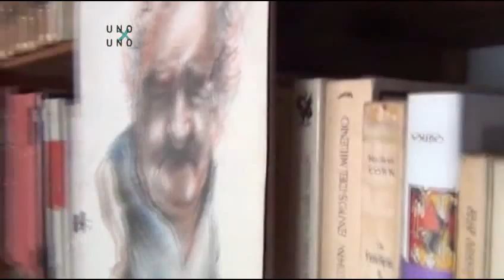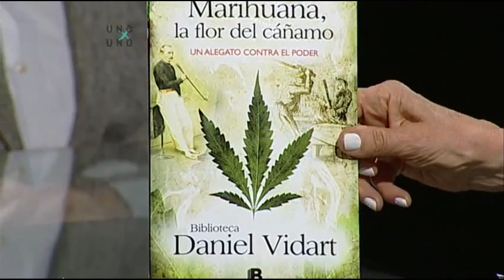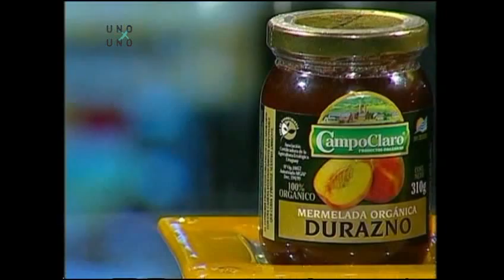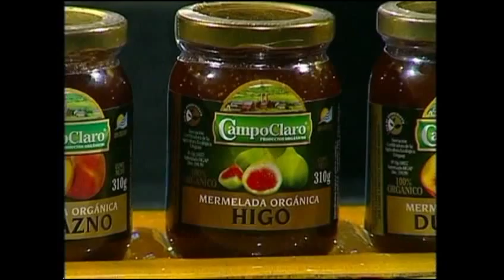Uno x Uno Daniel Vidart Completo